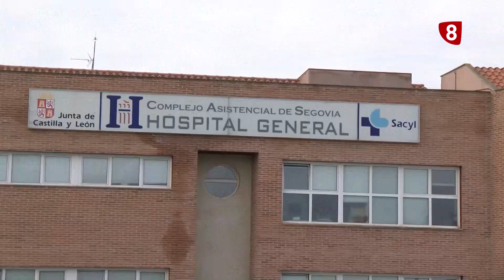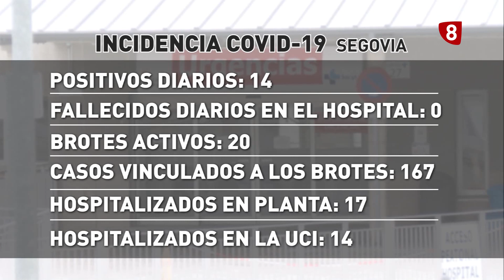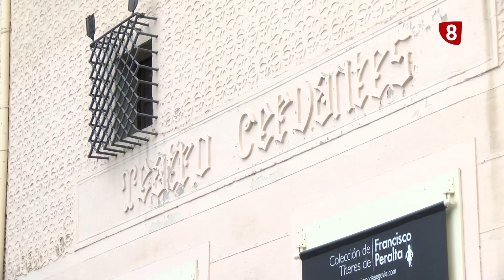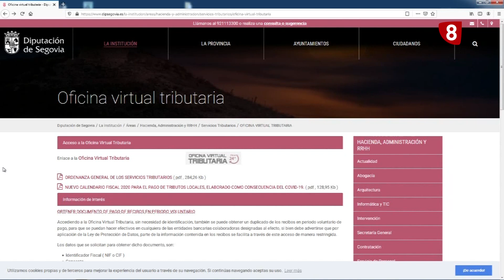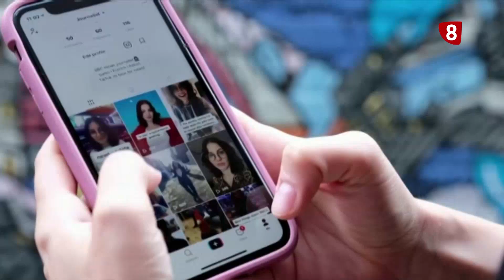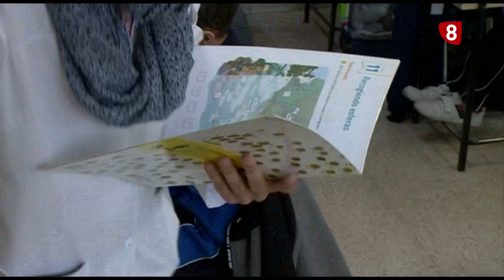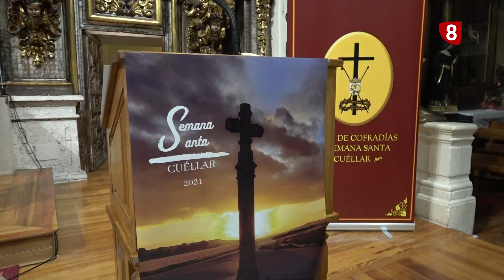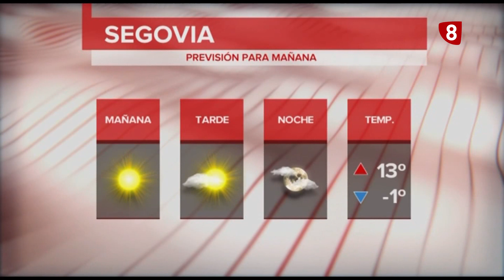Noticias La8 Segovia 1ª edición | Martes 9 de marzo de 2021